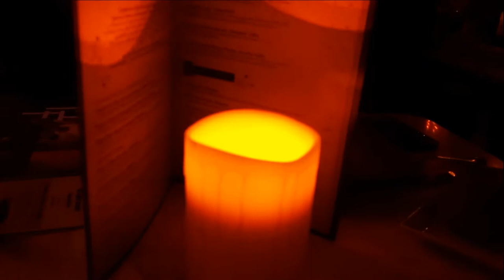Beauty and the Beast Be Our Guest Restaurant Disney World: The Beast Greets His Guests